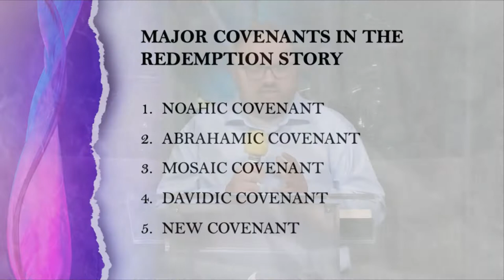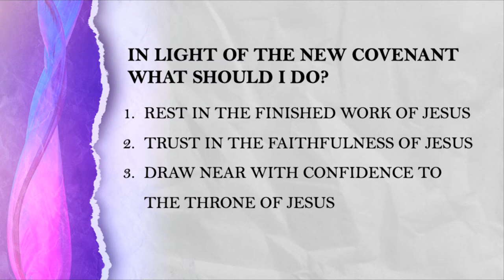New Covenant | Justin Thomas | Hebron Oklahoma